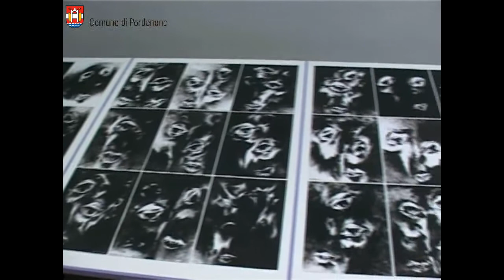"Nane Zavagno. La natura e le forme" in mostra a Pordenone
La mostra, promossa dall'Assessorato alla Cultura del Comune di Pordenone in collaborazione con il Centro Iniziative Culturali di Pordenone e la Banca Popolare FriulAdria-Crédit Agricole, vuole essere un omaggio all'intera carriera di Nane Zavagno e presenterà, in maniera esclusiva e con molte opere inedite, i disegni, ultime opere e sintesi straordinaria di tutta la sua produzione artistica, riconosciuti dalla critica come autentiche eccellenze.
Appuntamento a PArCo sabato 15 alle 18 per l'inaugurazione ufficiale.
L'esposizione, a ingresso gratuito, potrà essere visitata fino al 30 dicembre 2012.